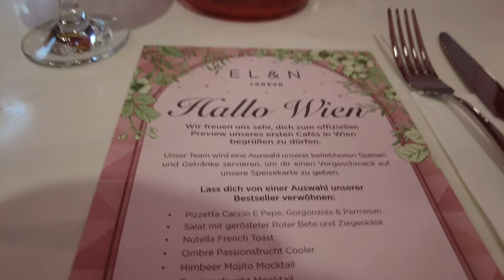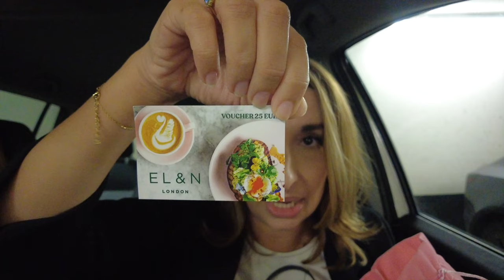EL&N Opening Party mit @GlitzerMichelle | Diana Diamanta 💎